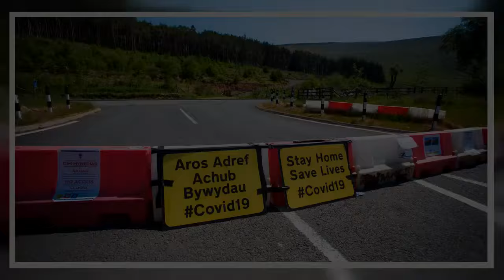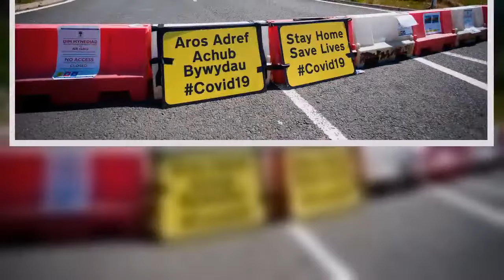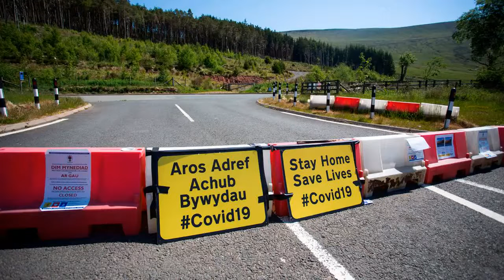Cardiff and the Vale of Glamorgan are now totally surrounded by areas in local lockdown as coronavir